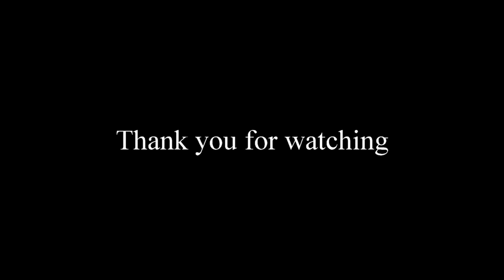Cable Tie Rat/Mouse Trap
The Mousetrap made of the material in the tool box.